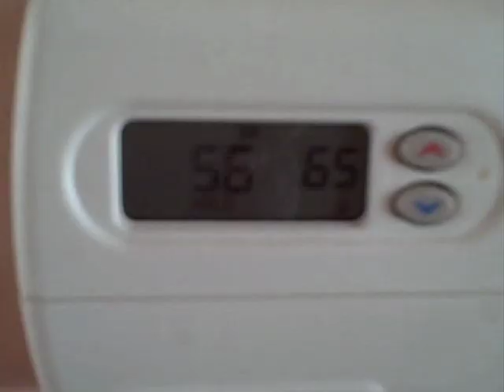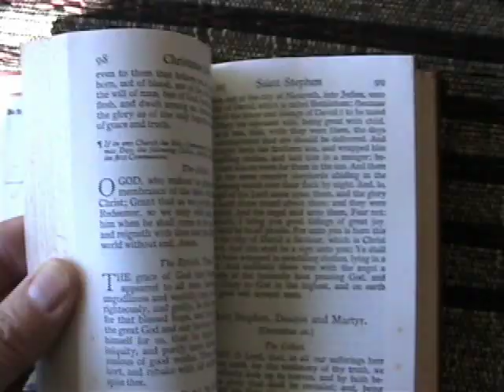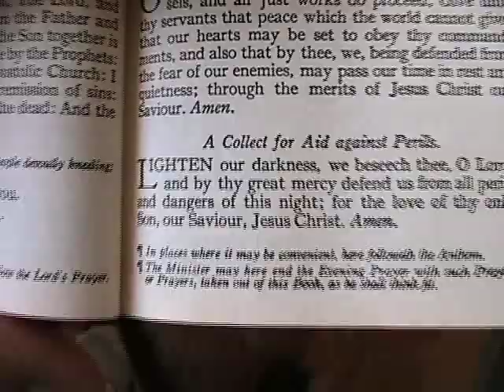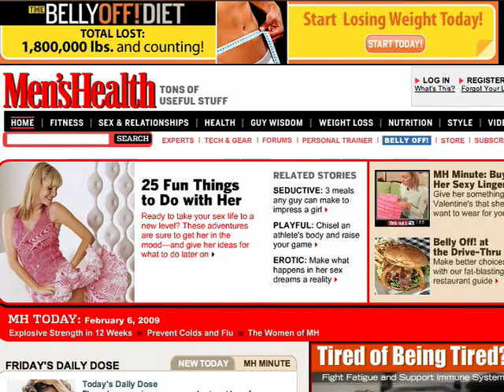Breast Buds and Dysthymic Pugs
National Magazine Award winner Jim Thornton's brilliant free association is hindered neither by dystyhmia nor incipient soy induced man breasts. With asides about the Episcopal prayers of his youth, golf balls, and his beloved pugs, this man, aka "Vlog the Inhaler" is very wise and entertaining.